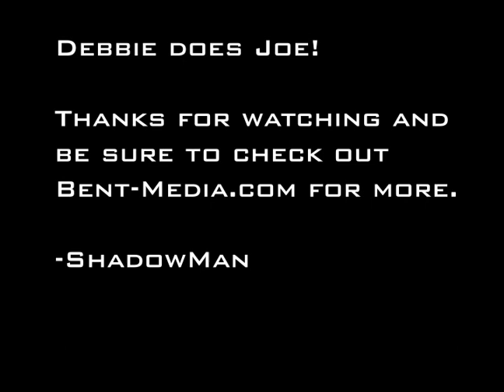Debbie Does Joe